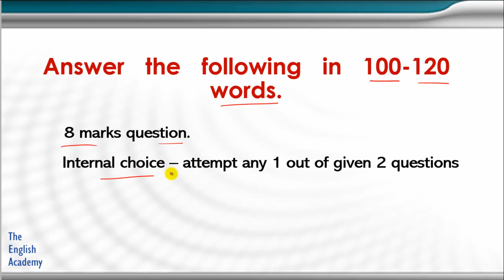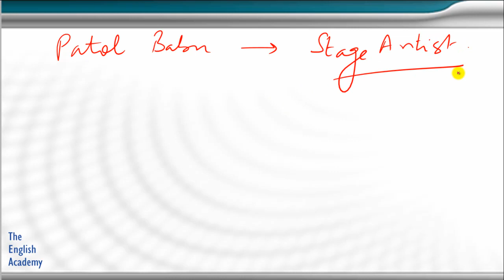"Long Answer Question" CBSE Class 10 English Literature - solution of 2018 Question paper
The videos discusses the solution for the following question-
Q1. “Patol Babu, Film Star,” by Satyajit Ray emphasizes the valuable contribution of a mentor in changing a negative mind-set into a positive one. Describe how Mr. Pakrashi’s advice helps Patol Babu in performing his role.
OR
Q2. Time humbles even the greatest of the great. One should cultivate the quality of humility. Describe how time has reduced the mighty Ozymandias to nothing.

Also See our website for Latest entrance exams 2019 - Notifications, dates and alerts

[DOWNLOAD FREE PDF] Free Resources for Students of Class 10 for English, Hindi, Science and Social Studies with FREE MCQ TESTs.
This page will be updated from time to time. Best Wishes